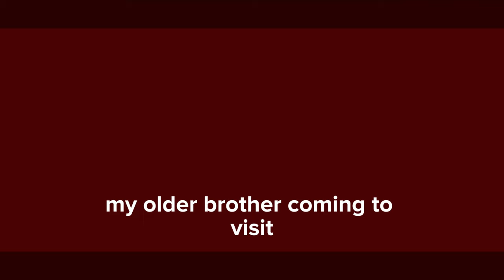gtfo- || GC X OC || feat. mah family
don't worry, they love each other, he's just the one family member that cannot settle down, and tends to call cuz of money issues-